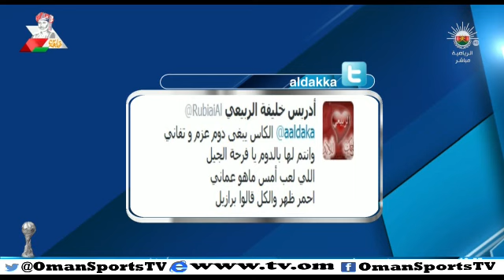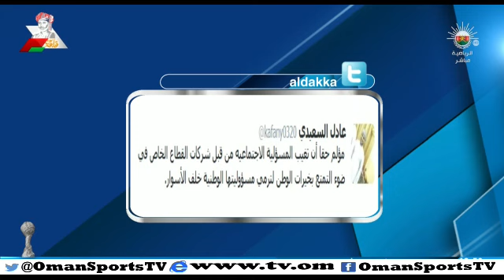الدكة - الجمعة ٢١ نوفمبر ٢٠١٤